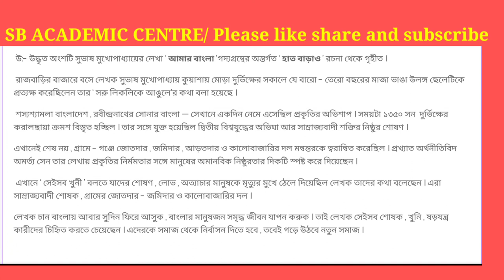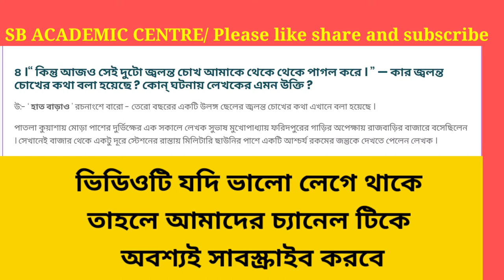হাত বাড়াও / আমার বাংলা / উচ্চ মাধ্যমিক প্রশ্ন ও উত্তর / Haat-barao উচ্চ মাধ্যমিক বাংলা সাজেশন 2022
হাত বাড়াও // আমার বাংলা // উচ্চ মাধ্যমিক প্রশ্ন ও উত্তর // Haat barao //

প্রিয় উচ্চ মাধ্যমিক পরীক্ষার্থীরা আজকের এই ভিডিওতে তোমাদের জন্য "হাত বাড়াও" গদ্যাংশ নিয়ে সম্পূর্ণ আলোচনা পরিবেশন করা হয়েছে। আমার বাংলা সুভাষ মুখোপাধ্যায়

আমার_বাংলা Amar_Bangla # গ্রন্থের হাত_বাড়াও গদ্যের সম্পূর্ণ আলোচনা // Haat_Barao by Subhas Mukhopadhyay // class 12 Bengali story Amar Bangla // Haat barao // 💥💥💥sbacademiccentre

Class 12 Bengali story haat barao
Class 12 bengali amar bangla Haat barao class 12 Hat barao by Subhash Mukhopadhyay Hat barao class 12 SB ACADEMIC CENTRE class 12 bengali@Samrat Exclusive
‎@S.B Academic Center     suggestion 2022 hs 2022 bengali suggestion hs bengali suggestion 2022 hs bengali suggestion 2022 mcq samrat exclusive hs bengali suggestion 2022 wbchse class 12 bengali suggestion 2022 আমার বাংলা হাত বাড়াও সুভাষ মুখোপাধ্যায় হাত বাড়াও হাত বাড়াও সুভাষ মুখোপাধ্যায়

HS Bengali grammar suggestion 2022
 Uccha Madhyamik Bangla bhasha suggestion 2022
উচ্চমাধ্যমিক বাঙালির শিল্প সংস্কৃতির ইতিহাস

Class 12 bengali amar bangla
 Haat barao class 12
Hat barao by Subhash Mukhopadhyay
Hat barao class 12
 Samrat exclusive
 samrat exclusive hs bengali suggestion 2022
 wbchse class 12 bengali suggestion 2022
 আমার বাংলা হাত বাড়াও
সুভাষ মুখোপাধ্যায় হাত বাড়াও
হাত বাড়াও সুভাষ মুখোপাধ্যায়
sb academic centre
hs 2022